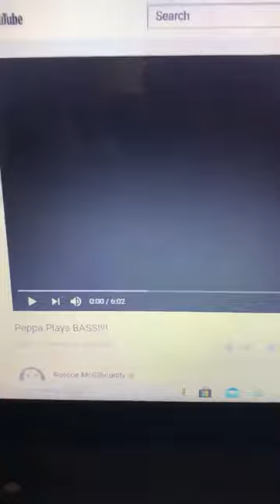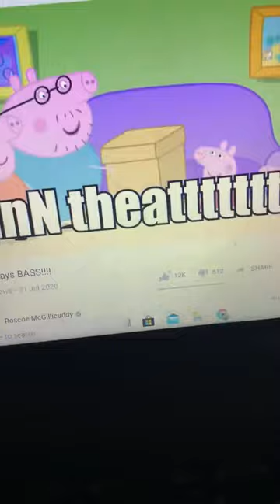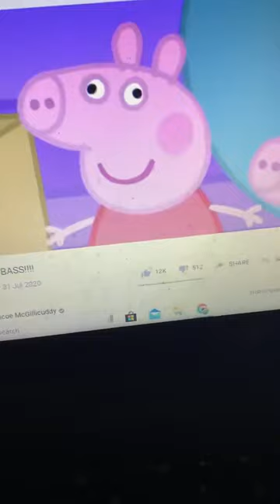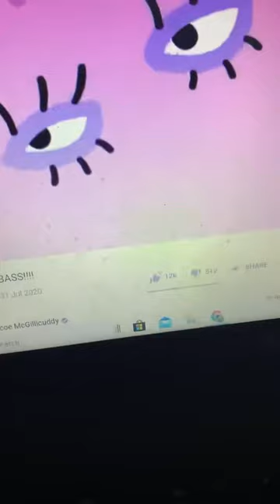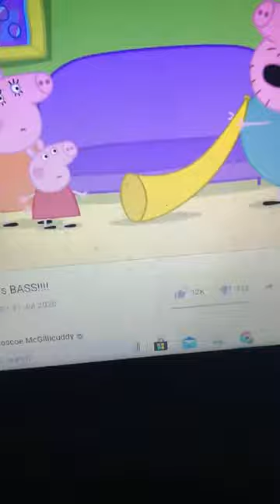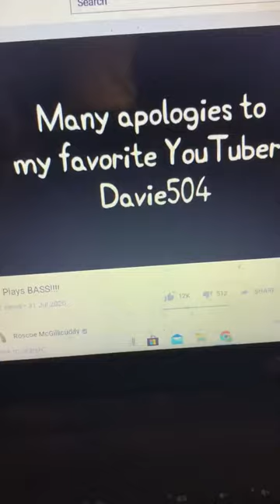Ben Reacts #11: Peppa Plays BASS!!!! (Reupload)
No pornbots in the comments please!